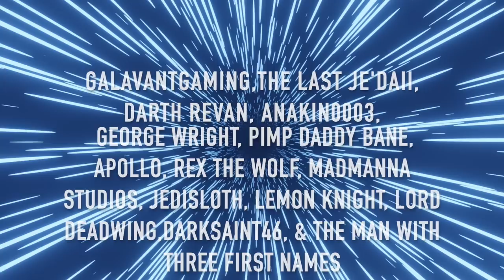What If Earth Was In Star Wars (Part 3)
What would've happened had Earth been in Star Wars? We find our new heroes inside of the 'Messina' System, on the third planet from the Sun. The people of Messina, Sicily, have been introduced to members of the Jedi Order, how will the Ancient Romans handle it?